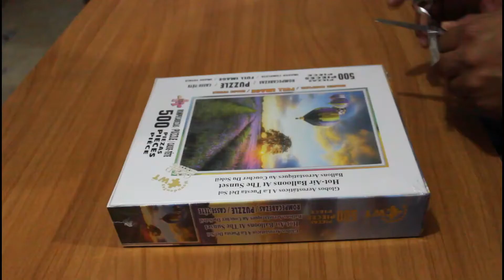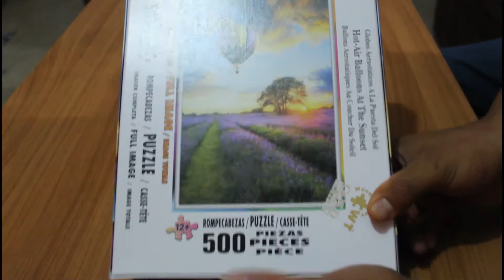Rompecabezas en 6 minutos o menos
El día de hoy les tenemos una review y el armado de un rompecabezas de 500 piezas, la actividad perfecta para esta cuarentena.

Déjanos tu like y coméntanos que más vídeos te gustaría ver en nuestro canal. :3